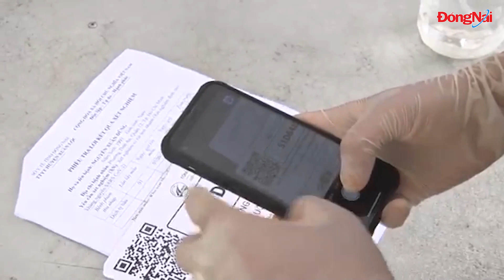Huyện Cẩm Mỹ đẩy mạnh tiêu thụ nông sản sau giãn cách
Được công nhận là 1 trong 6 huyện “vùng xanh” của tỉnh, huyện Cẩm Mỹ đang đẩy mạnh các biện pháp nới lỏng giãn cách xã hội, hỗ trợ bà con nông dân tiêu thụ nông sản nhằm từng bước phục hồi sản xuất trong bối cảnh bình thường mới.